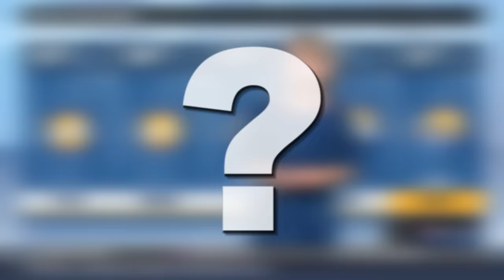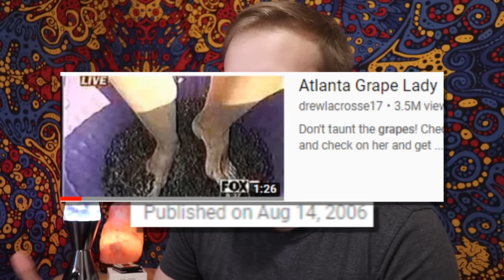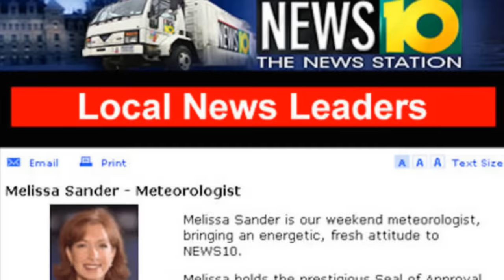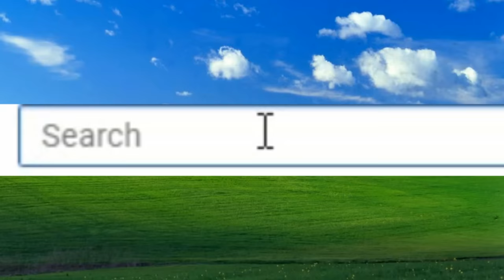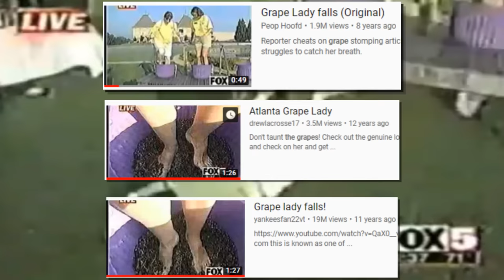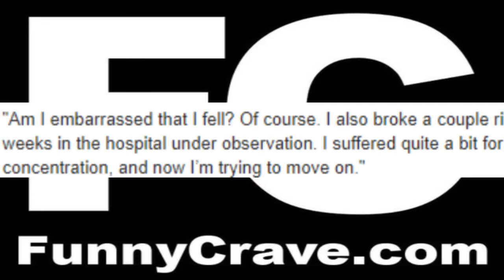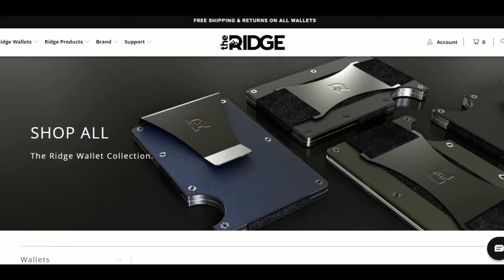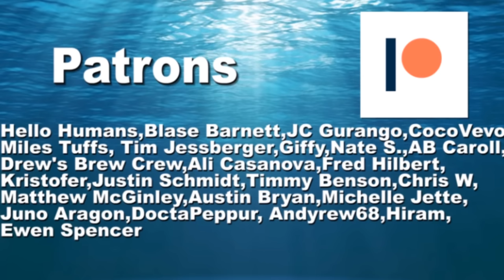Whatever Happened to The Grape Lady?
The Grape Lady is a name that is familiar to many. It is the viral news blooper clip that practically started a genre here on YouTube. Have you ever wondered the story behind the events leading up to the Grape Lady’s tragic fall, or what happened to her afterwards? Lets find out.